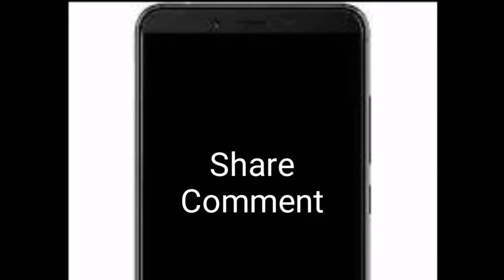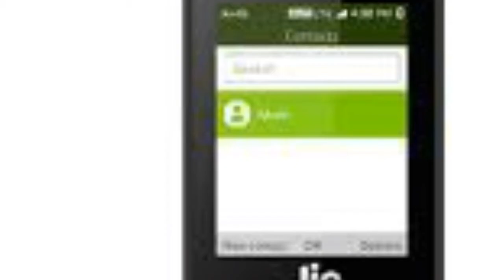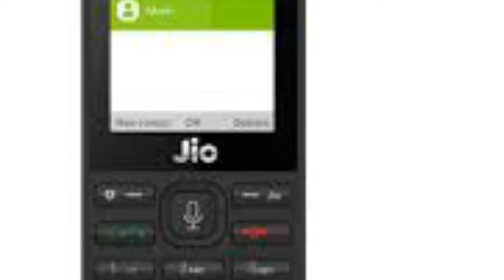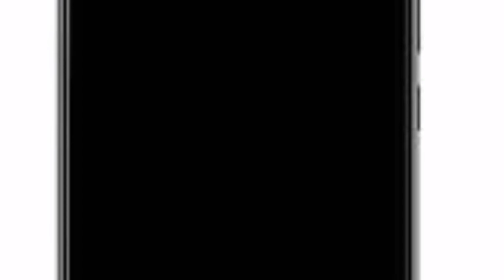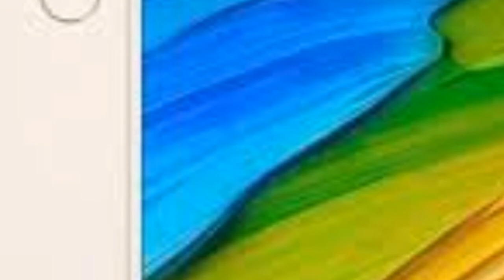Jio Phone 3 || Unboxing Jio Phone 3 || Price ₹1500 || Camera 25 MP || Ram 4 GB || 64 GB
Hi

About This Video -:Dosto Is Video Me aapko Jio Phone 3 Ke Features And Release Date Ke Baare Btaya Hai . Mai Umeed Krta Hu Ki aapko Ye Video Acha Lga Hoga.

Jio Phone Support Hotspot,Wifi,Bluetooth
Jio Phone Price Is Only ₹1500
Mukesh Ambani Launched New Mobile.

Collar Mic